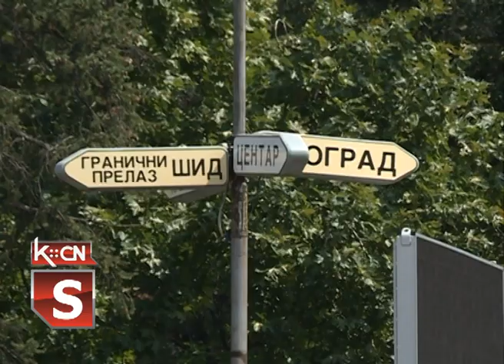Dan mladih u Šidu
Mladi ljudi su ono što održava našu zemlju i ceo svet. Proverili smo kakav je položaj mladih u Šidu.